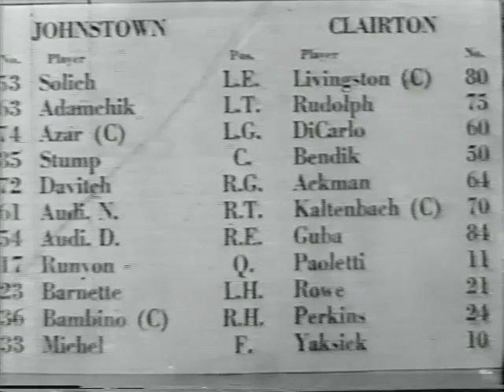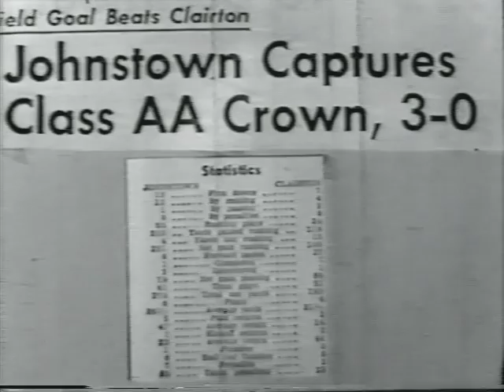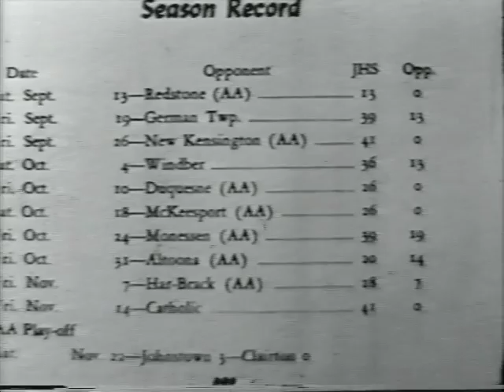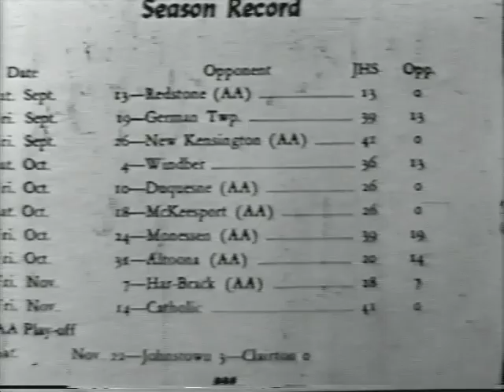1958 WPIAL Champions Johnstown High Season Highlights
District 6 Nostalgia Series

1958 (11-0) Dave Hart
JHS 13, Redstone 0
JHS 32, German Twp. 13
JHS 41, New Kensington 0
JHS 36, Windber 13
JHS 26, Duquense 0
JHS 26, McKeesport 0
JHS 39, Monessen 19
JHS 20, Altoona 14
JHS 28, Har-Brack 7
JHS 41, Johnstown Catholic 0
WPIAL Championship Game
JHS 3, Clairton 0